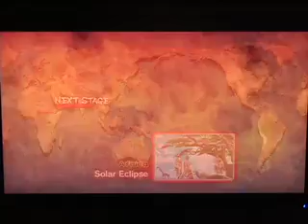UGTL 6 SSF4 - Mike Ross vs Demon Hyo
The UGTL 6 tournament in Echo Park

Demon Hyo (cody) vs Mike Ross (t hawk)